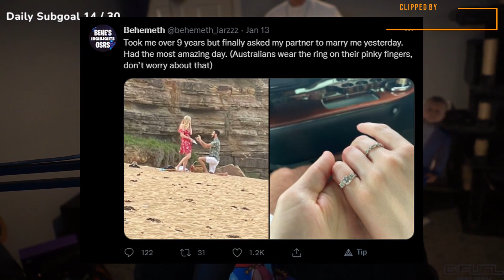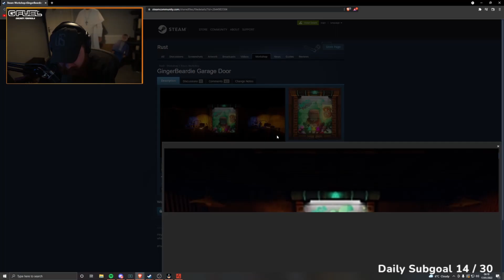I Got A PERSONAL SKIN On RUST!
What a way to start the year! Had loads of variety and crazy moments through January and to end the month off, we got our own garage door skin on Rust! Let's goooooO!